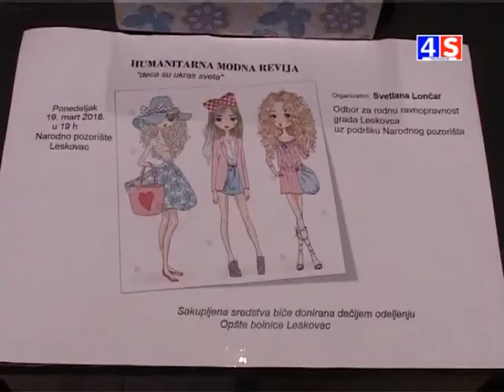VESTI TV 4S 20.3.2018.